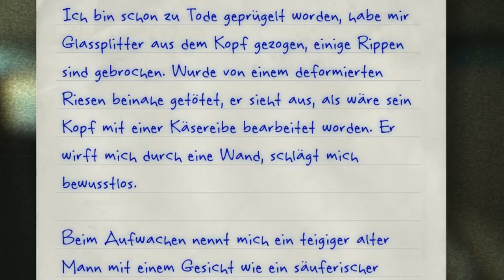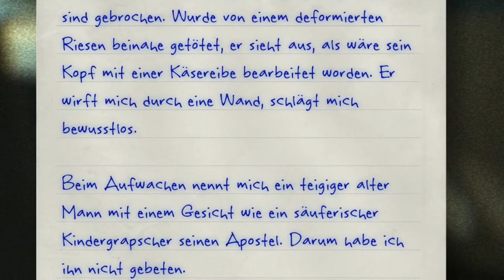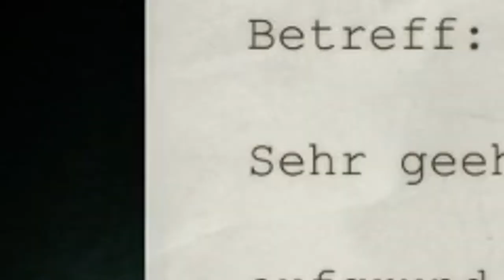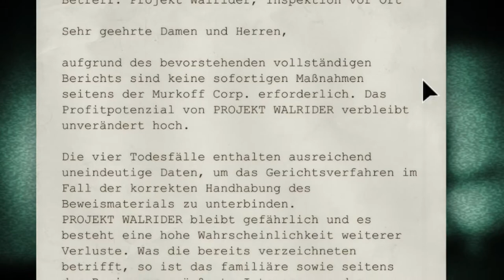Halloweenspecial: OUTLAST Part 3 - Kampfschaf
Mein Halloween Special für euch :). Am gleichen Tag kommen noch n paar weitere Parts des Lets Play,s, viel Spaß Saas

                                           ►Outlast Halloween Special Horrorgame Kampfschaf Kampfschaflp Kampfschaftv Kampfschaf_TV Kampfschaf_LP Let's play letsplay◄

├Twich Die Musik die ich verwende

Programme die ich verwende:

├Audacity
├Photoshop CC
├Fraps
├OBS
├Webcam XP
Mein Equipment: